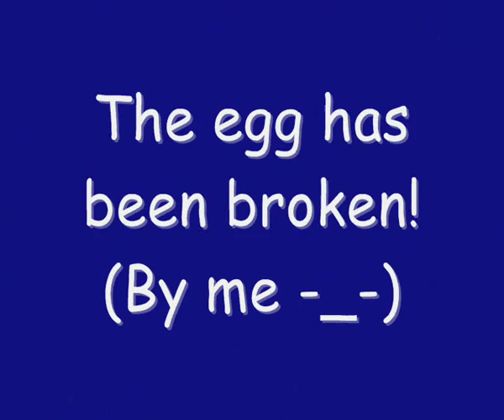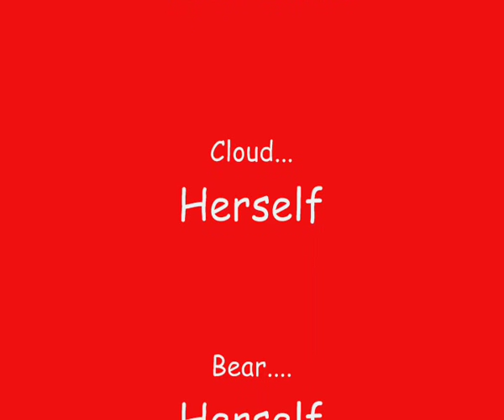Rats have fun with an Egg.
Bear and Cloud have fun and fight over an egg.